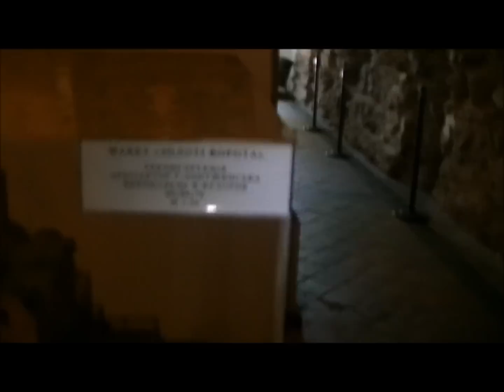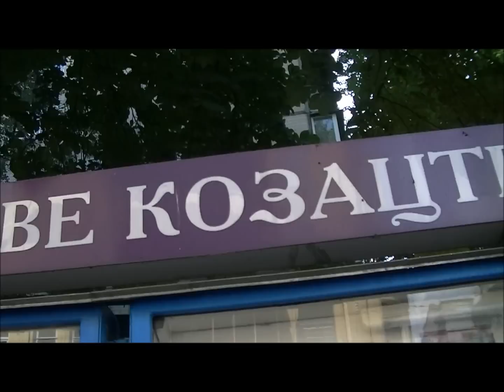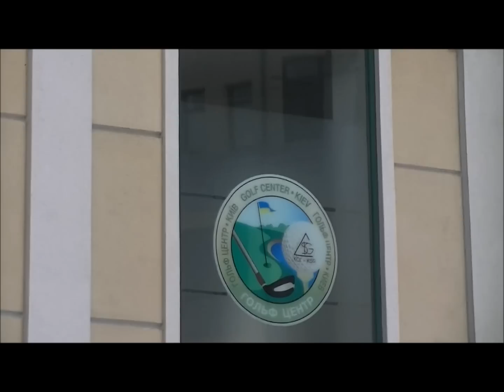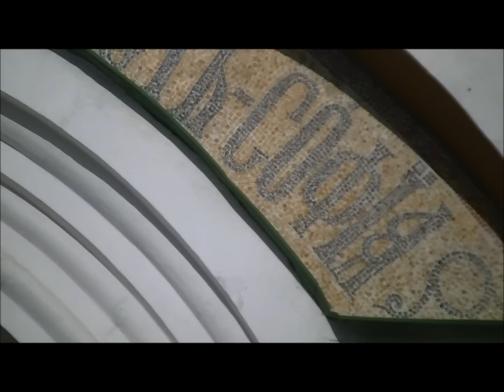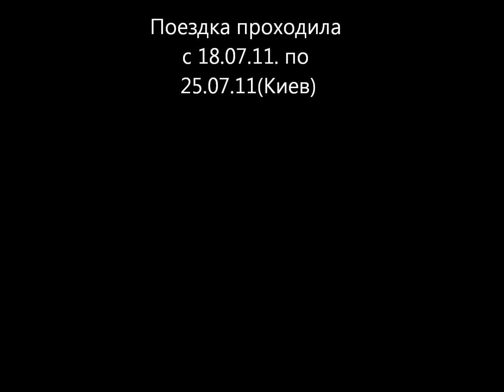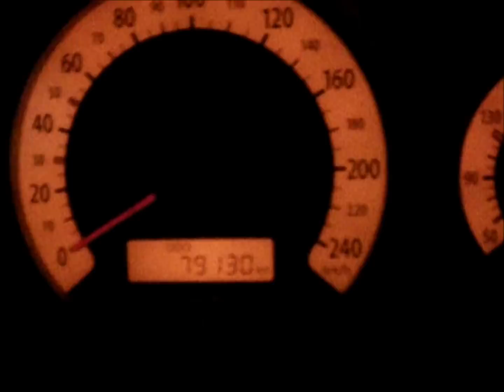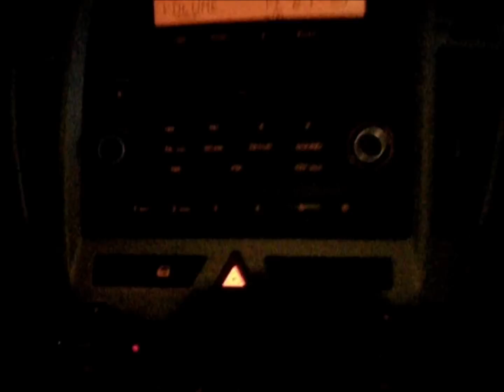Поездка в Киев (2011)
Часть №2 моей поездки в этот замечательный древний город.
Поездка проходила с 18 по 25 июня 2011 года